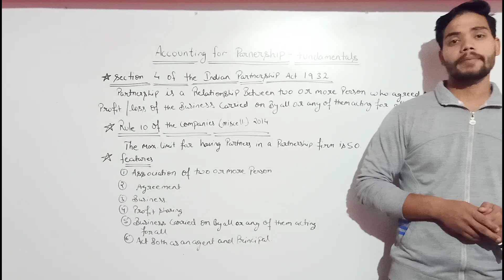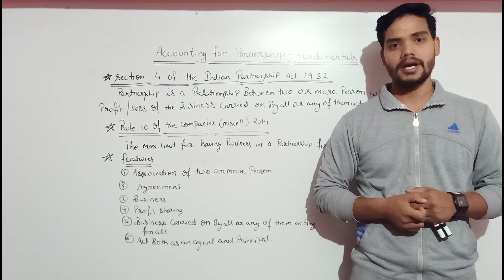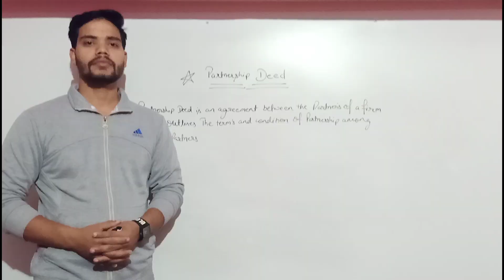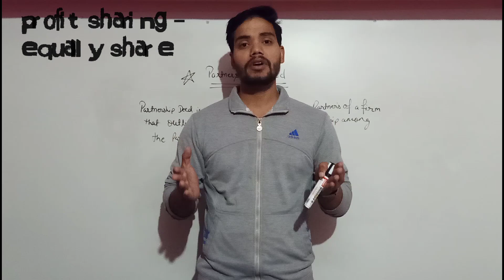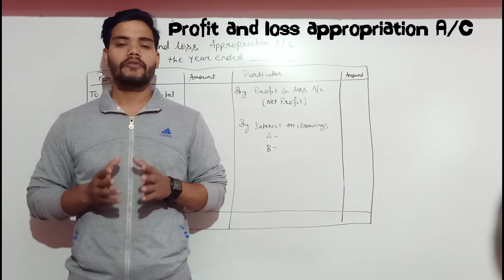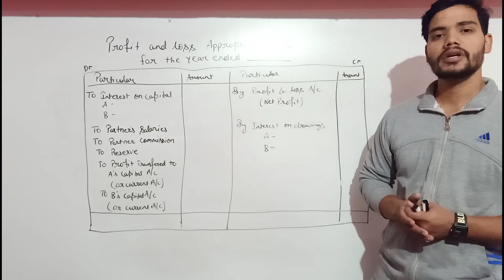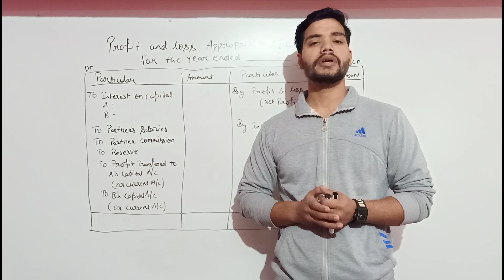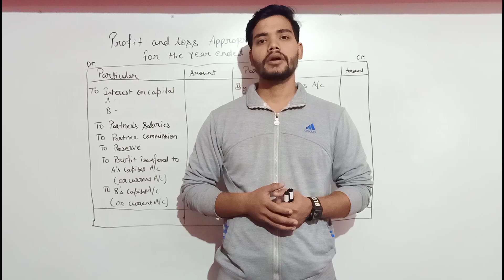Accounting for partnership fundamental (1)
Class 12 accounting for partnership fundamental